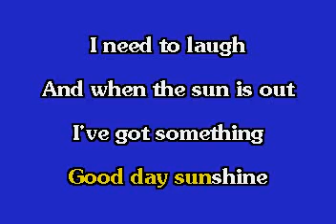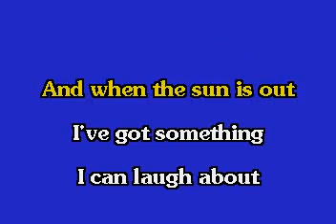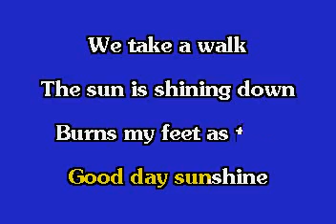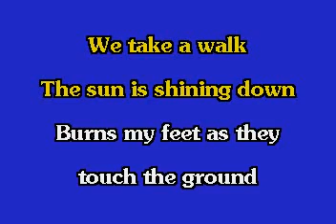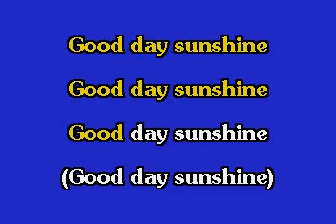Beatles Good Day Sunshine